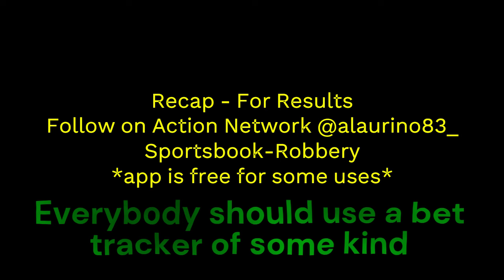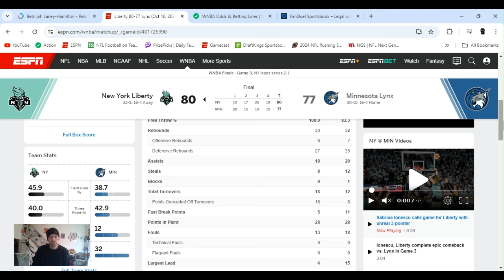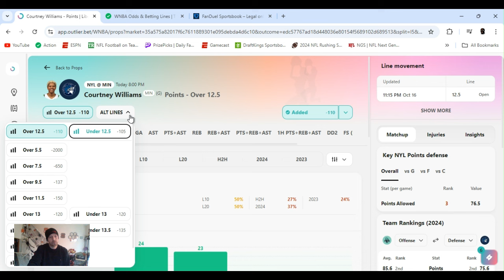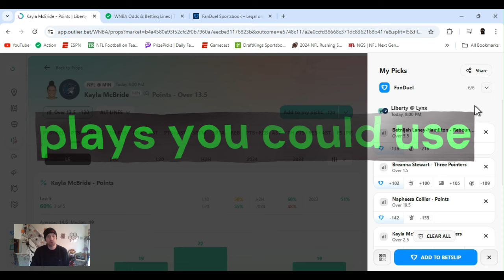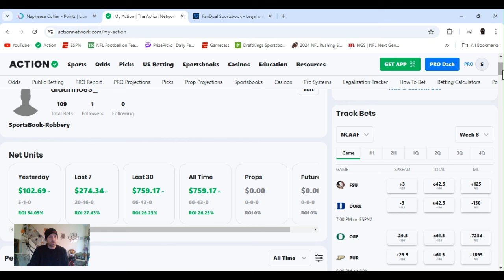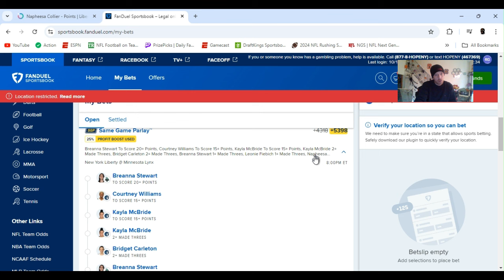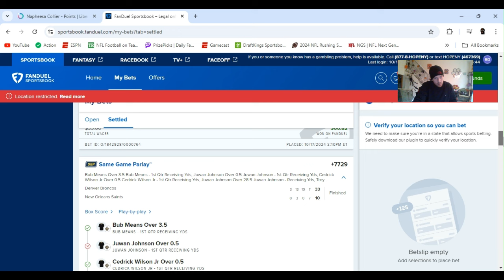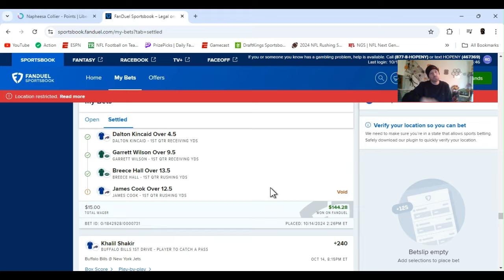WNBA player props | Friday October 18, 2024 | WNBA player props Today | Finals Game 4 | Best bets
| WNBA Playoff best bets for Today October 18, 2024 Friday  | In this video I I give you my favorite player props Parlays and predictions  from today's WNBA Finals Game 4 |  Liberty @ Lynx   8:00 PM  |

WNBA FInals Game 3, WNBA Finals WNBA
         |   AceMoney-Sportsbook-Robbery   |